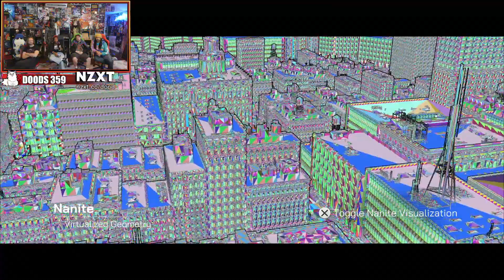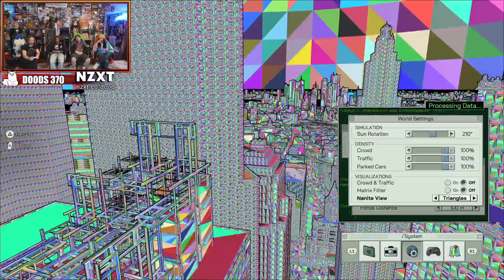The Matrix Awakens! Blowing Steeb's Mind! - YoVideogames